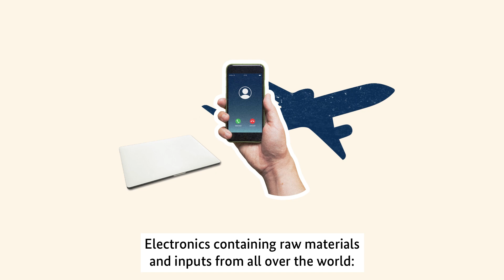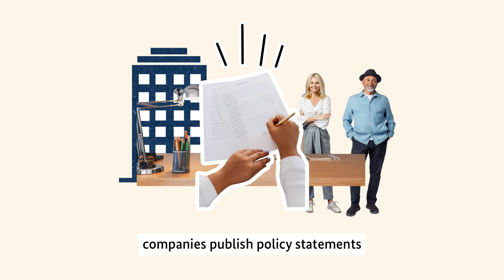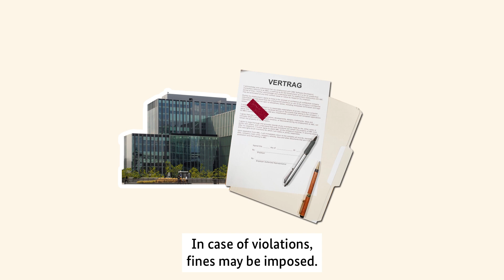The Supply Chain Act bolsters human rights and improves environmental protection around the world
In a global world of work, the Act on Corporate Due Diligence Obligations in Supply Chains, or Supply Chain Act for short, brings more fairness and environmental protection for everyone.
Companies earn money from what they produced around the world. Starting in 2023, they have assumed global responsibilities under the Supply Chain Act.